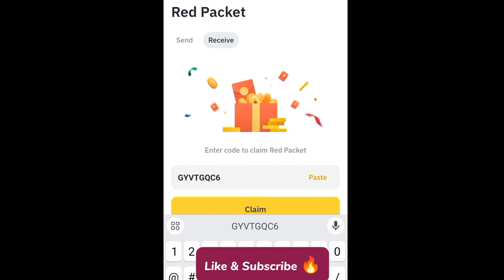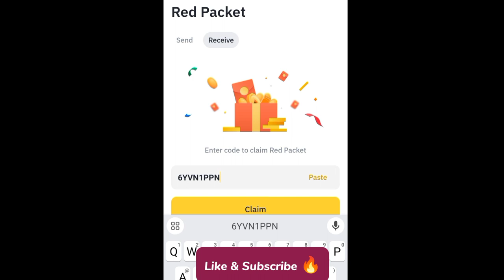Binance red packet code today | 5 FDUSD Red Packets in binance 23-24 MARCH 2024